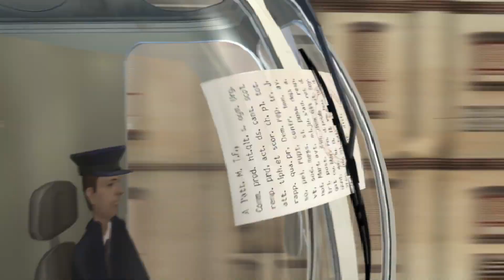DiarBlack - Faked Life ES23 Remix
Faked Life · DiarBlack ES23 Remix

Faked Life

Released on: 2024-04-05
Artist: DiarBlack
Producer: Daniel Riedel
Remixer: Daniel Pad

Many thanks to Alain De Grox from Synth Heaven

Video made by Alain De Grox for DiarBlack

Video contains excerpts from the CGI 3D Animated Short "Le Faux Pli" by SupInfocom Rubika (Promo 2002), used under permission.

Directors: François-Xavier LEPEINTRE, Antoine ARDITTI & Audrey DELPUECH